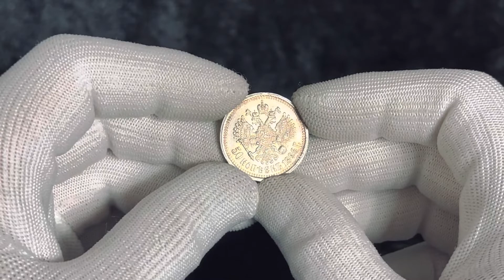Lot 2588 Russia 50 Kopeks 1896 *